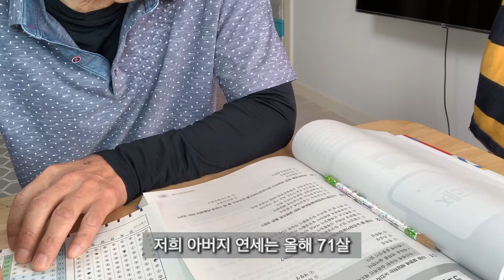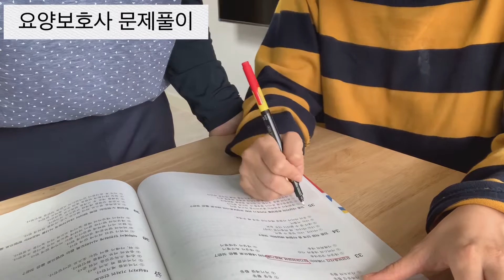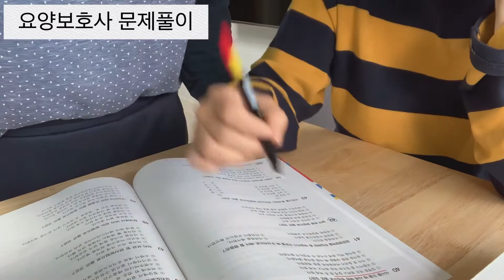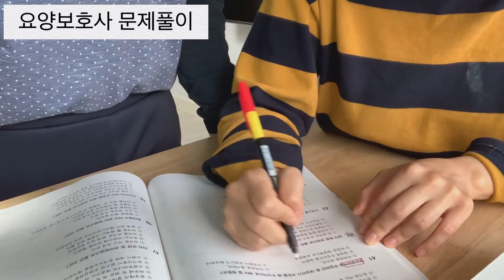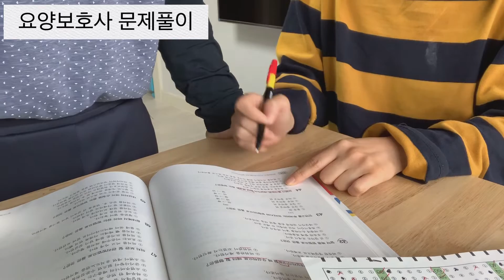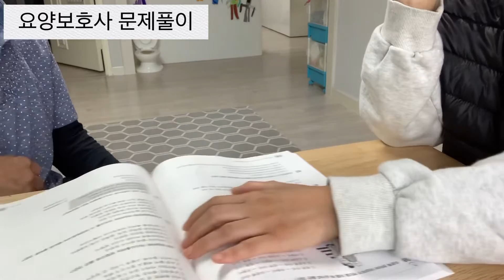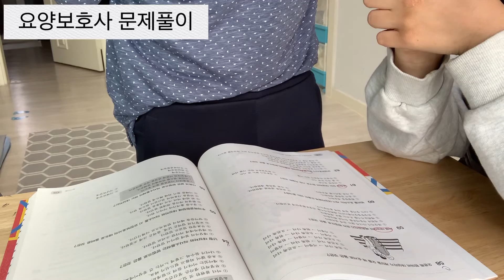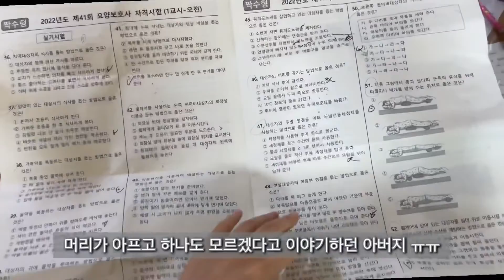71세 아버지 요양보호사 시험도전 41회 11월 5일 시험 공부, 합격은?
41회 요양보호사 시험
아버지 응시한다고 공부하는거 도와드렸어요

그런데 화가 날뻔했어요 ㅠㅠ
나에겐 상식이라고 생각했던게
아버지에겐 너무나 어려운 공부들이였으니까요

모든 답을 통째로 외워야 하는 상황,
최대한 이해시켜드리려고 했는데!

65세이상 요양보호사를 따면 좋은이유는
가족을 돌볼경우 (가족요양등급받고)
인정되는 시간이 더 많아서 한달급여 6-70만원
받을 수 있어요😭

제가 공부해서 딸경우 3-40만원

저희엄마가 장기요양등급을 이번에 받게되어
저희 가족이 요양보호사에 도전하는것이거든요!